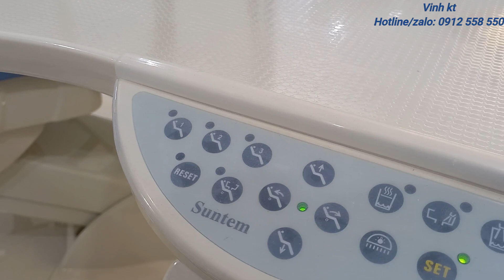ghe nha khoa suntem d303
Ghế nha khoa Suntem ST-D303
Cảm ơn các bạn đã luôn theo dõi và ủng hộ kênh Youtube sửa chữa thiết bị nha khoa của chúng tôi.
Hôm nay chúng tôi xin giới thiệu đến các bạn cách vận hành ghế nha khoa Suntem D303 một cách hiệu quả nhất. Ghế nha khoa suntem D303 mẫu mới năm 2022 là dòng ghế được nhiều bác sĩ ưu tiên lữa chọn. Ghế nha khoa suntem D303 được trang bị bộ khung vững trắc, khiểu dáng thiết kế gọn gàng tinh tế, hoạt động bền bỉ.
Tong video này chúng tôi xin được hướng dẫn các bạn vận hành ghế nha khoa suntem d303 một cách hiệu quả nhất.
Hướng dẫn cách sử dụng đèn khám của ghế nha khoa suntem d303
Hướng dẫn cách cài đặt và vận hành ghế trên bàn phím điều khiển.
Hướng dẫn cách vệ sinh ống hút nước bọt.
Hướng dẫn cách sử dụng chai nước và nước nguồn.
Hướng dẫn sử dụng nút tắt mở nguồn khẩn cấp
Hướng dẫn cách chỉnh hơi, chỉnh nước cho tay khoan.
Cửa hàng thiết bị y tế An Phát
Địa chỉ:  số 6, ngõ 3 khu đất dịch vụ Khê Hồi, xã Hà Hồi, huyện Thường Tín, thành phố Hà Nội.
Fanpage: An Phát Medical.
Youtube: Sửa Chữa Thiết Bị Nha Khoa